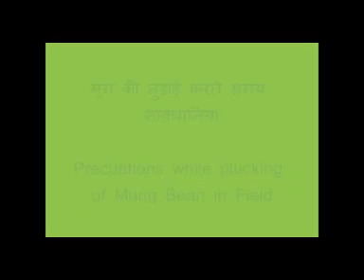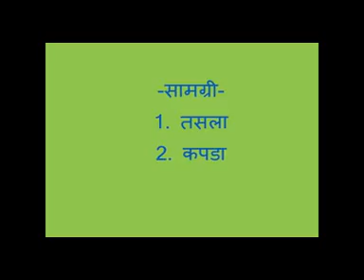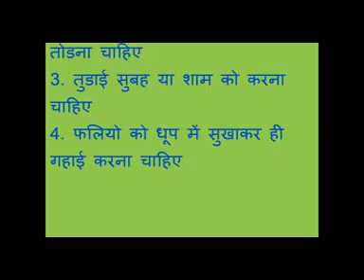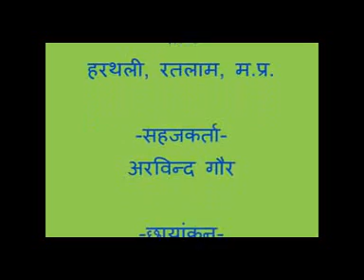Precuations while Plucking of Mung Bean in Field.3gp